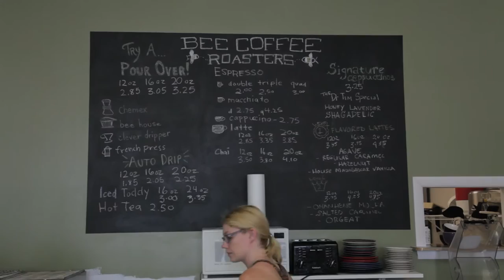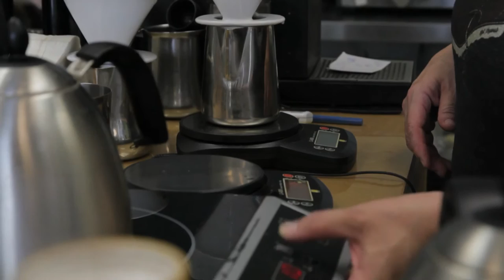Coffee Scene - Episode 24 | Indianapolis, IN: Bee w/ BJ